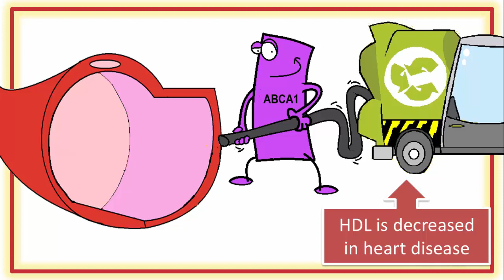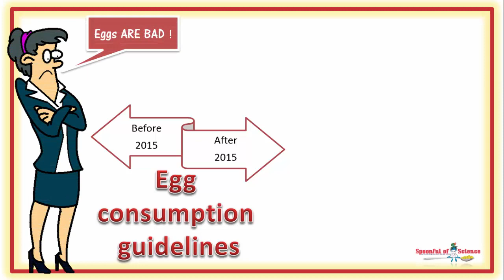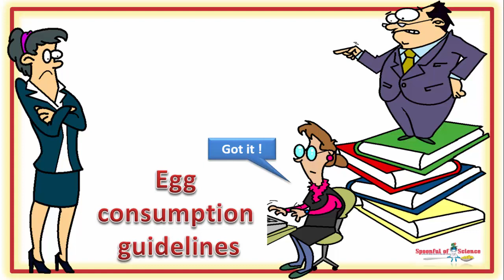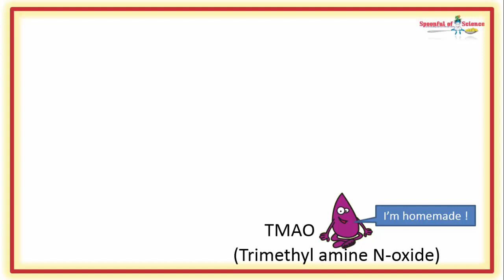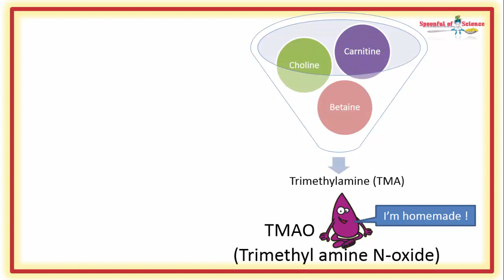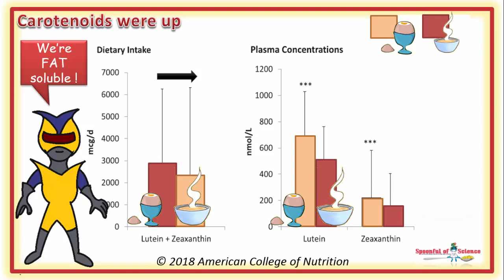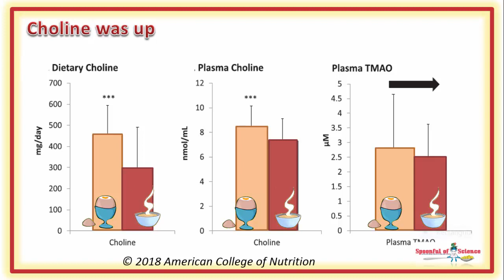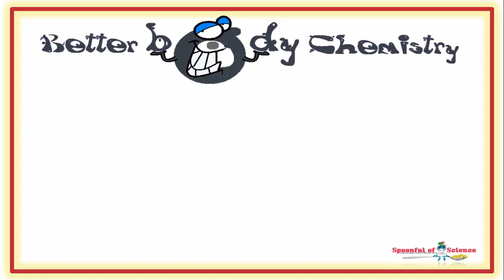The pros and cons of an egg breakfast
Eggs are more than just cholesterol, they’re full of goodies. They won’t up your odds of suffering a heart attack, in fact, they might just do the opposite.

00:06 Eggs raise LDL

00:25 Eggs raise HDL

00:50 Understanding “high” cholesterol

01:36 Flip flopping on eggs

02:07 Egg avoidance

02:30 Eat an egg a day

02:51 Eggs are more than cholesterol

03:10 The egg versus oatmeal study

03:33 TMAO – the “new” cholesterol

03:54 Where TMAO comes from

04:12 The problem of high TMAO levels

04:37 More choline means more TMAO

05:02 Comparing breakfasts

05:31 Big picture eating

06:03 Eggs increase carotenoid levels

06:47 Carotenoids good for eyes

07:10 Eggs boost choline levels

07:31 Eggs don’t raise TMAO levels

07:49  Eggs trump oatmeal

08:36 Scientific reference

Want to learn a little bit more about the importance of choline, especially during pregnancy, then watch this video